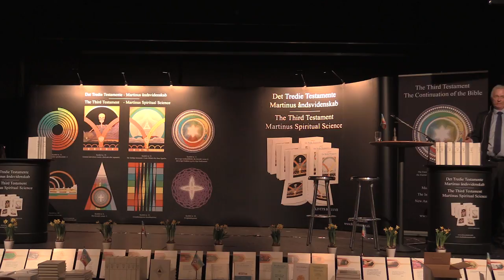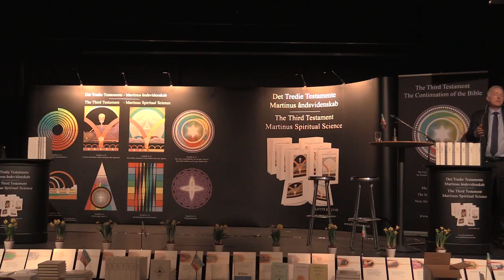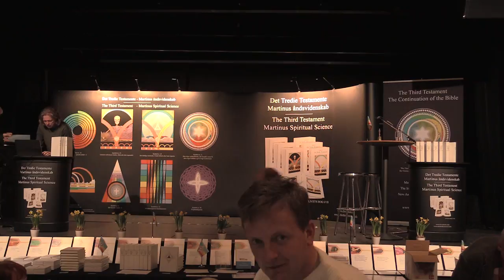Mange informerer om Det Tredie Testamente, Martinus åndsvidenskab